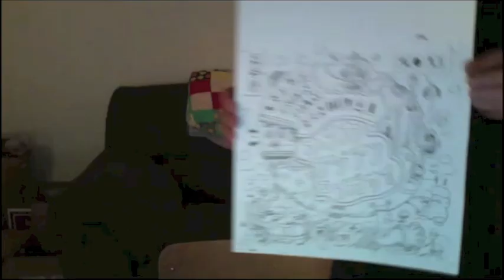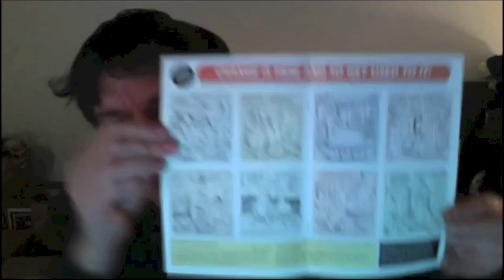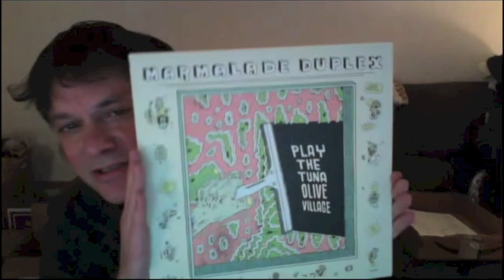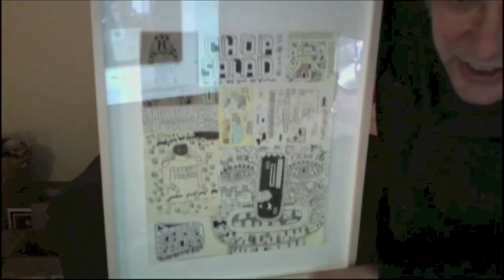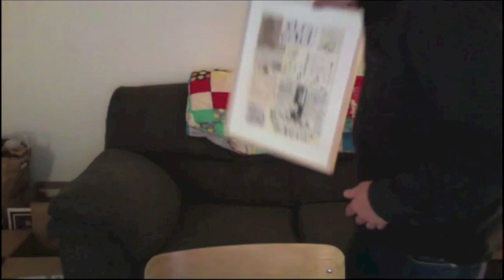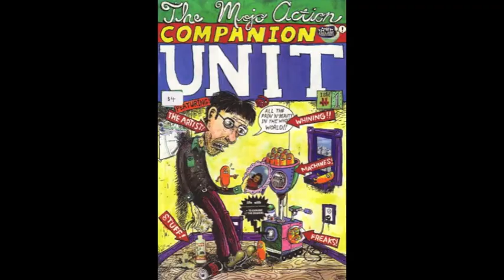Marc Bell Cartoonist Conversation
Canadian cartoonist and artist, Marc Bell, joins me for a conversation about his career in comics with all of its peaks and valleys...